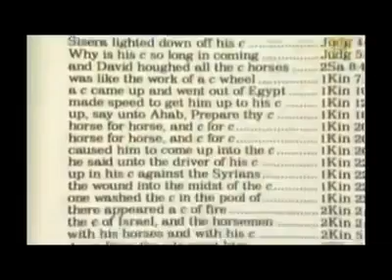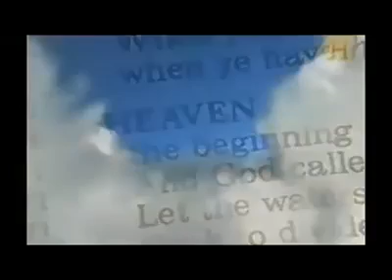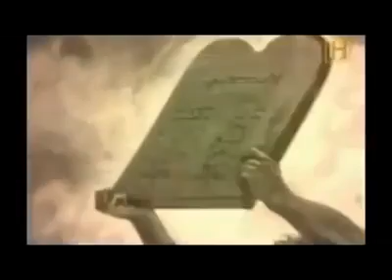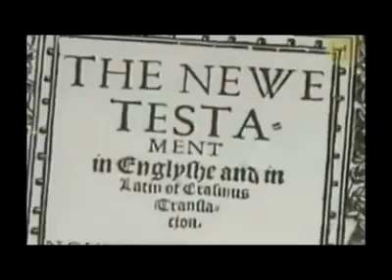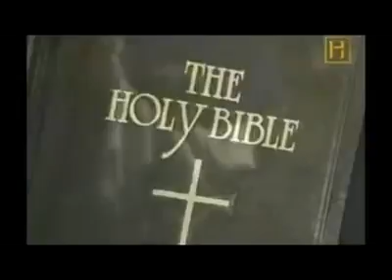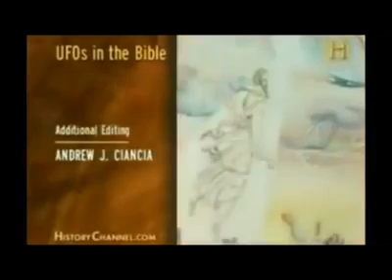LA BIBLIA Y LOS OVNIS Documental Amniz